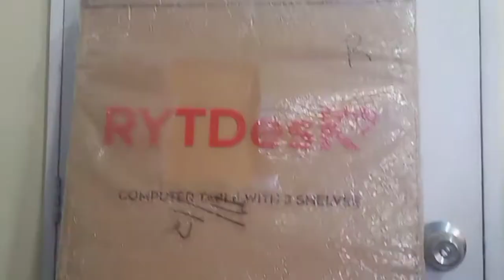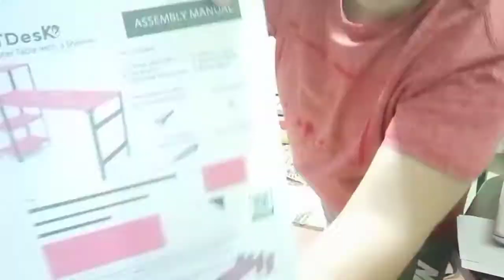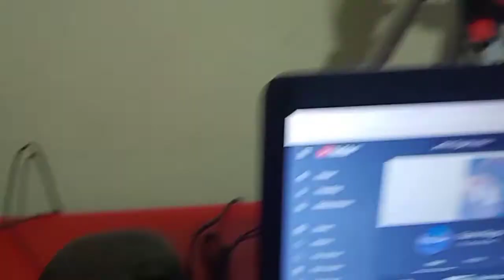Bula Vlogs: Unboxing and Building a Desk from RYT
PRODUCT LINK
RYT Desk